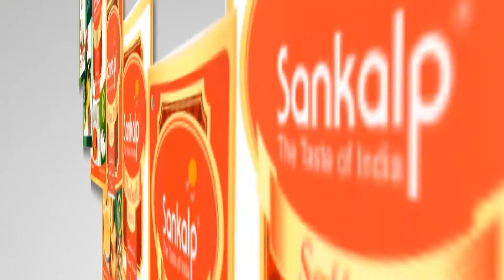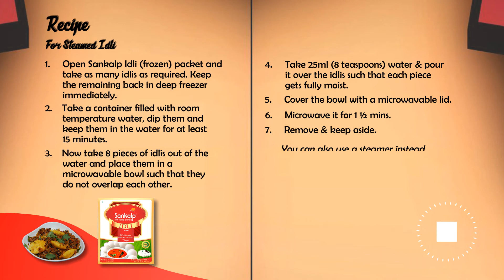Vaghar Idli Recipe by Sankalp